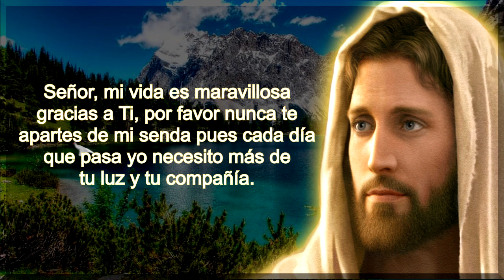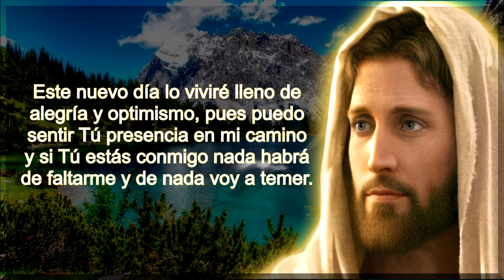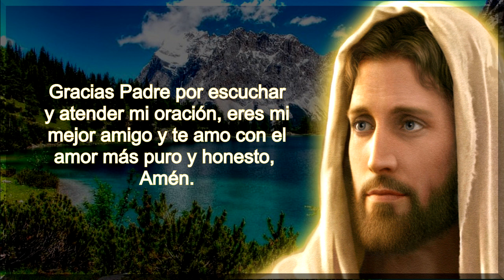ORACION DEL DIA MARTES 4 DE AGOSTO DEL 2020 PALABRA DE DIOA